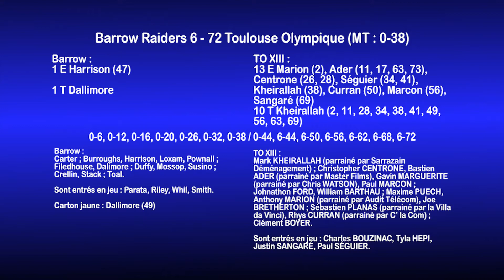Barrow v TO XIII - Le match en intégralité - 15.07.2018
Retrouvez dans son intégralité le match Barrow v TO XIII qui s'est joué le dimanche 15 juillet à  Craven Park, dans le cadre de la 21ème journée du Championship.